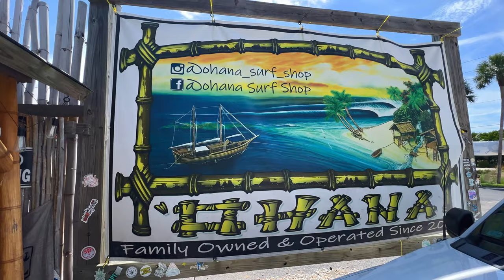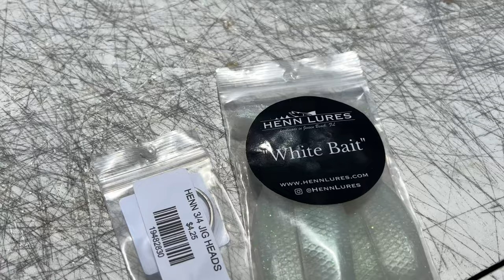Snook Fishing on Hutchinson Island! A Weekend Getaway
Snook fishing on Hutchenson Island near Stuart, FL!  I had up with my wife to meet with Ohana Surf Shop to hit some docks and the jetty!
Snap: thehooksetlife